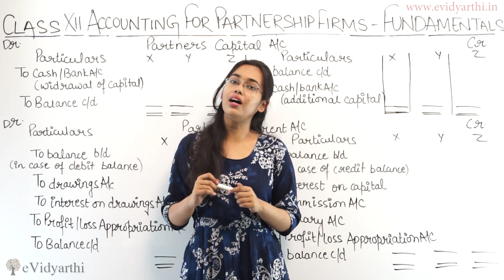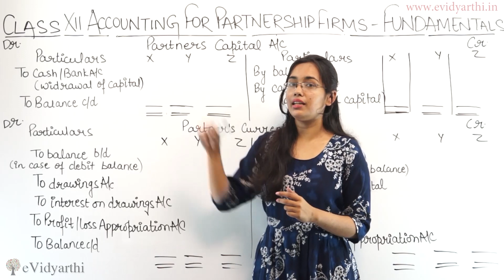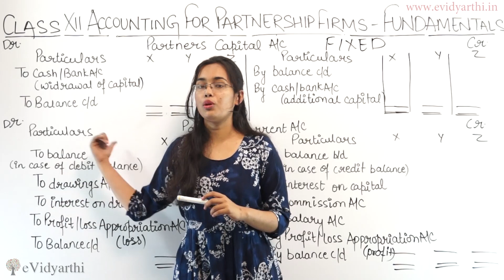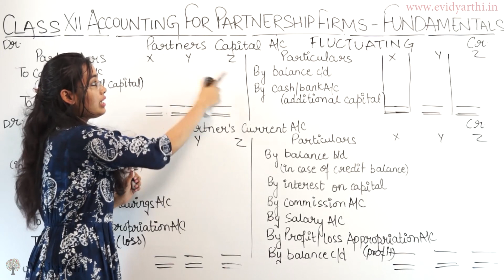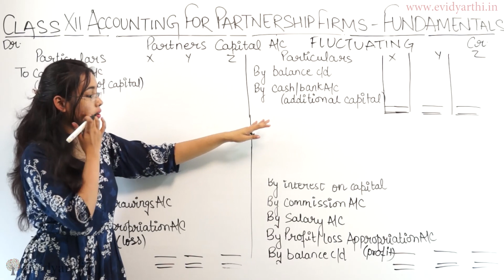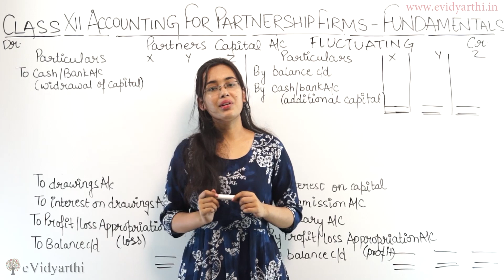Partner's Capital A/c - Accounting for Partnership Firms Fundamentals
In this video, i will teach you about accounting for partnership firms fundamentals.